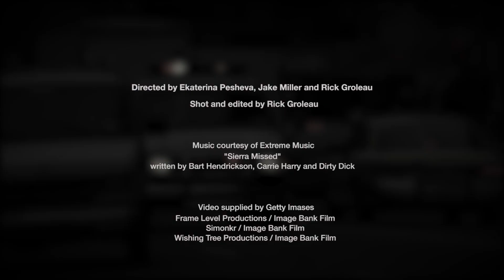Marathon Risk for Non-Runners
People who suffer heart attacks or cardiac arrests in the vicinity of an ongoing major marathon are more likely to die within a month due to delays in transportation to nearby hospitals, according to newly published research from Harvard Medical School.